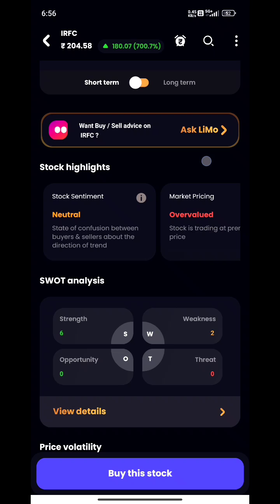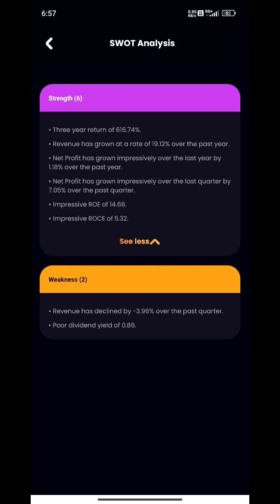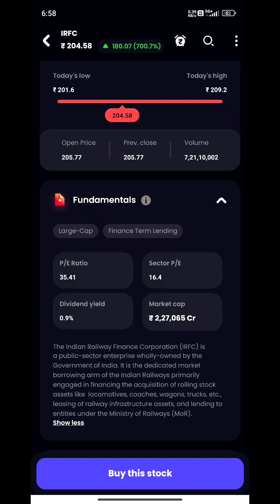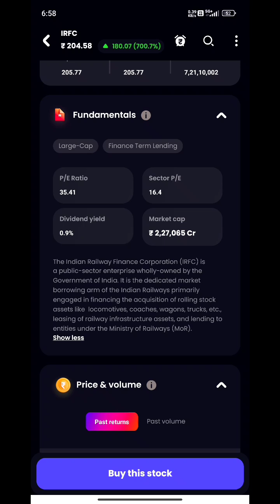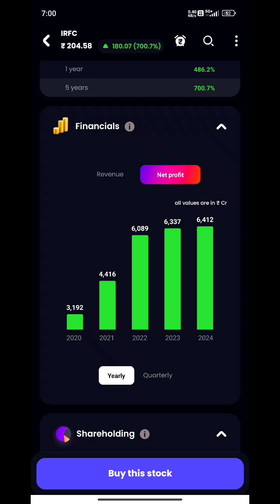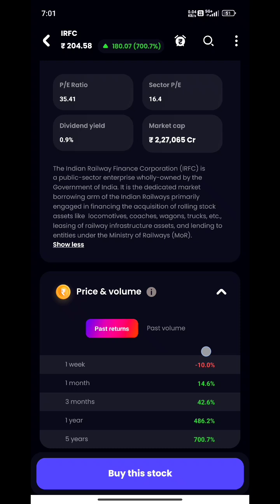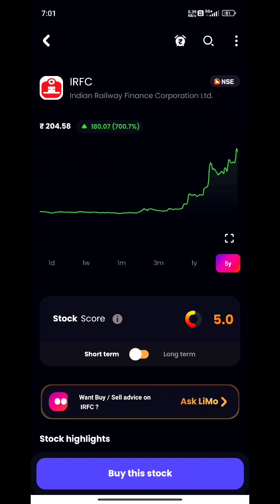Indian railways finance corporation Share Analysis | IRFC Stock analysis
Indian railway finance corporation share analysis
indian railway finance corporation ipo
irfc ipo date
indian railway finance corporation dividend
indian railway finance share